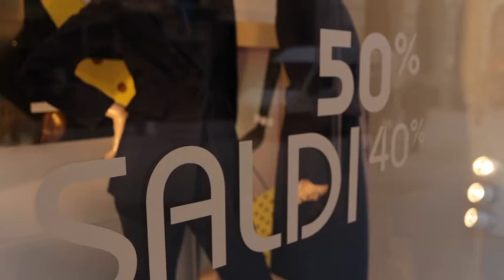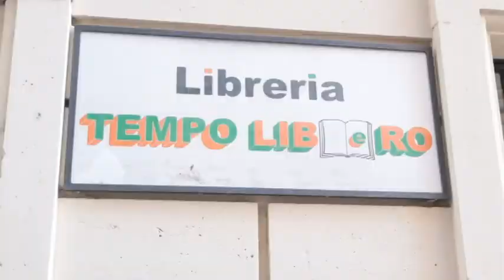Agonia del commercio a Teramo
I commercianti di Teramo si sentono smarriti e abbandonati dalle istituzioni e dalla politica in questi difficili giorni post sisma. La città  si è spopolata e le attività commerciali sono le prime a risentirne. La categoria chiede immediati sgravi fiscali dal Governo e una programmazione seria da parte del Comune per sperare ancora in un futuro